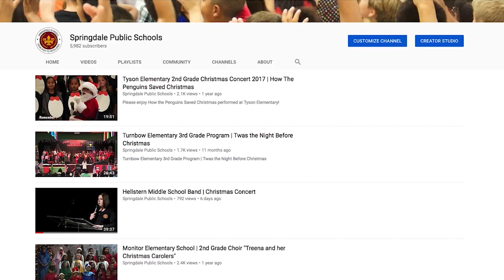Listen to Springdale Schools Holiday Music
Fill your home with the award winning sounds of Choral and Band programs from Springdale Public Schools. Listen to Holiday music and revisit performances from past years. Happy Holidays